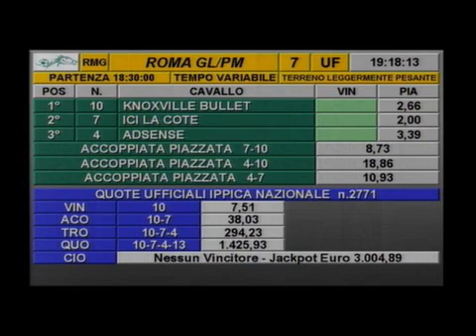rm 20160909 07 p delleanatris